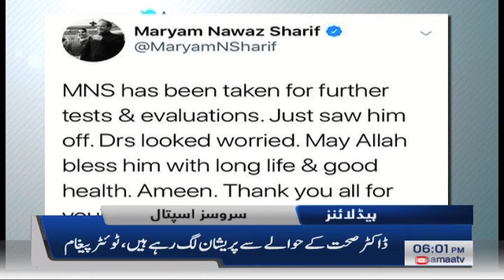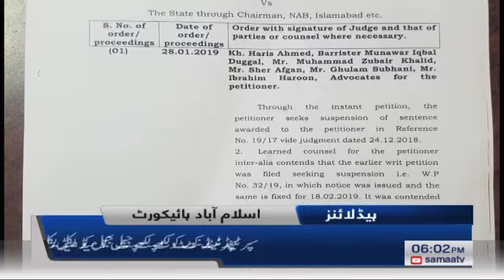Samaa Headlines - 6PM - 4 February 2019